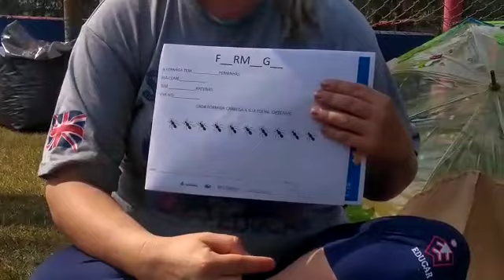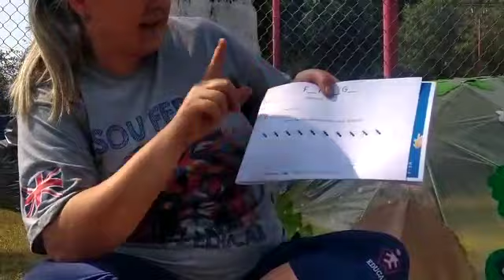Jardim I 21-09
Diário dos Ferinhas